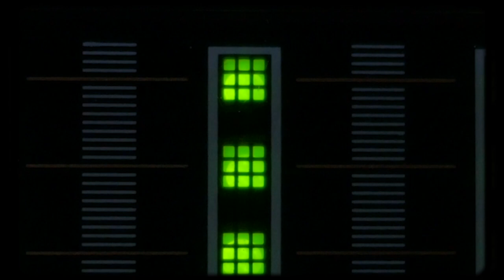Anthony Cheung — "The Natural Word" (excerpts)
Two fragments from Anthony Cheung's "The Natural Word" (2019).

Live performance by Ensemble Dal Niente at the Noon to Midnight Festival, June 01, 2019.

Video by Tristan Cook. Audio from Walt Disney Concert Hall, courtesy of LA Phil.